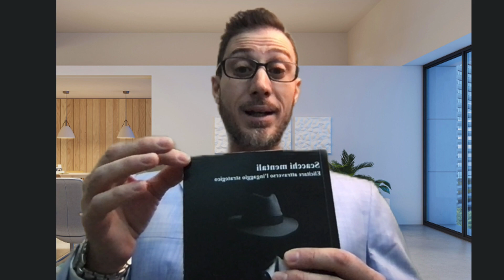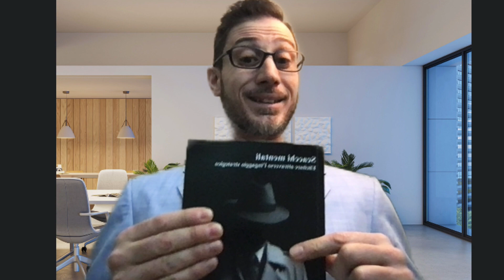Recensione del libro SCACCHI MENTALI - Elicitare attraverso l'ingaggio strategico.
SCACCHI MENTALI
Elicitare attraverso l'ingaggio strategico.
Autore: Francesco Galvano
Il libro tratta tecniche di Elicitazione usate per interrogatori e/o ricerca d'informazioni.

Francesco Galvano:
Sono un professionista multidisciplinare con competenze in psicologia, criminologia e scienze organizzative e gestionali. Dal 2000 mi dedico alla formazione, consulenza aziendale, sviluppo delle risorse umane e coaching aziendale. La mia area di specializzazione riguarda le tecniche di individuazione delle menzogne ​​e di comprensione delle dinamiche delle organizzazioni criminali. Ho collaborato con diversi enti pubblici e privati ​​in qualità di formatore, conducendo programmi di formazione sulla comunicazione non verbale, tecniche di negoziazione, motivazione dei leader aziendali e sportivi, autostima, parlare in pubblico, tecniche di apprendimento rapido, lettura veloce e programmi formativi mirati al raggiungimento obiettivi specifici per gli utenti. Ho conseguito un Master universitario in Criminologia e un Master in Analisi dei comportamenti emotivi del viso e del corpo. Inoltre, collaboro con centri di ricerca sia in Italia che all'estero per migliorare la nostra comprensione dell'analisi comportamentale.

I am a multidisciplinary professional with expertise in psychology, criminology, and organizational and management sciences. Since 2000, I have been dedicated to training, business consulting, human resource development, and business coaching. My area of specialization lies in the techniques of detecting lies and understanding criminal organization dynamics. I have collaborated with various public and private entities as a trainer, conducting training programs on nonverbal communication, negotiation techniques, motivation for corporate and sports leaders, self-esteem, public speaking, rapid learning techniques, speed reading, and training programs aimed at achieving specific goals for the users. I hold a university Master's degree in Criminology and a Master's degree in the analysis of emotional behavior of the face and body. Additionally, I collaborate with research centers both in Italy and abroad to advance our understanding of behavioral analysis.

Abbonati a questo canale per accedere ai vantaggi:
anteprime video esclusivi
lezioni/corsi personalizzati live
consulenza tecnica live
dirette
consigli